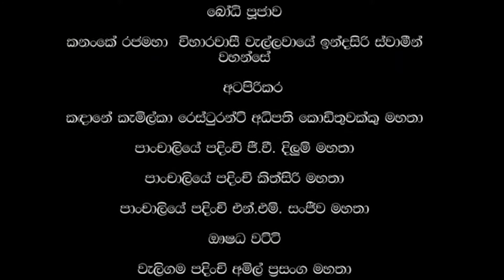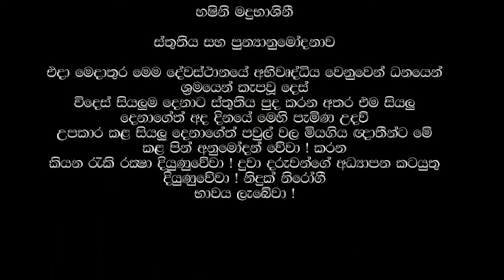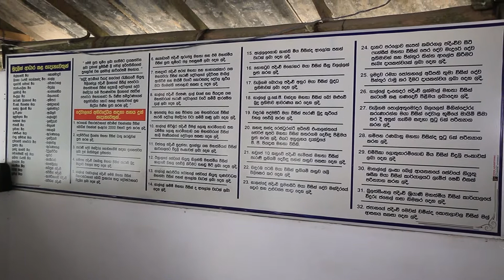Moraketiye dammasiri theroමොරකැටියේ ධම්මසිරි නායක ස්වාමීන්වහන්සේSuwa sahan piyasa, haupe .imaduwa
ධර්ම දේශනාව
මොරකැටියේ ධම්මසිරි  නායක  ස්වාමීන් වහන්සේ
Moraketiye dammasiri himithero
Suwa sahan piyasa
haupe.
imaduwa.